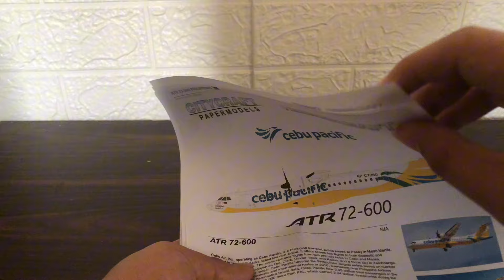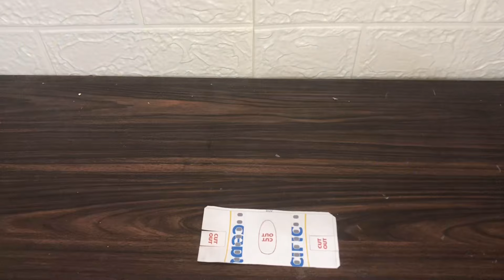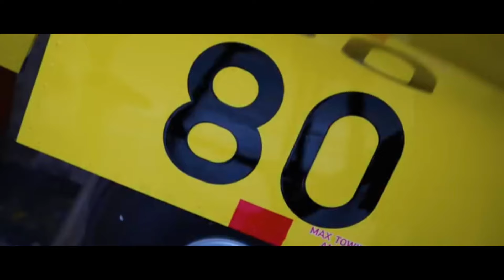ATR 72-600 Cebu Pacific Papercraft | Sojourner Craft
Love this Model so much! 💙💙

This model is created by Hermercraft with the collaboration with CityCraft.

For what the song is playing is, well here you go

If you're new to this channel